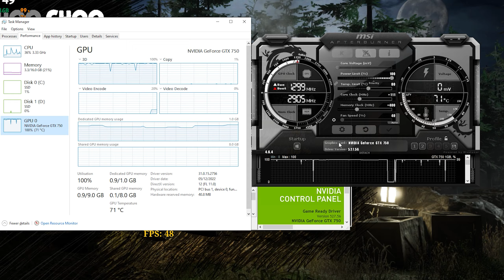Choo-Choo Charles | GTX 750 1GB - i5 3470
1080p / Medium + FSR 2: Quality at 00:00
720p / Medium + FSR 2: Quality at 04:13
1080p / Low at 06:19
720p / Low at 08:10
Tested on :
16GB RAM DDR3 1600mhz dual-channel
60GB SSD ( winodws10 pro 64bits )
1TB HDD
500GB HDD
250GB HDD